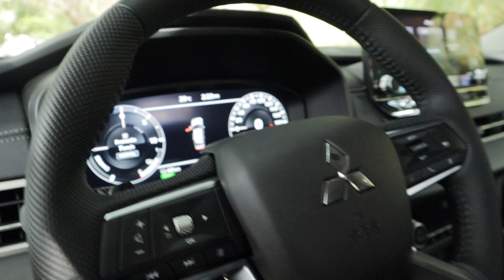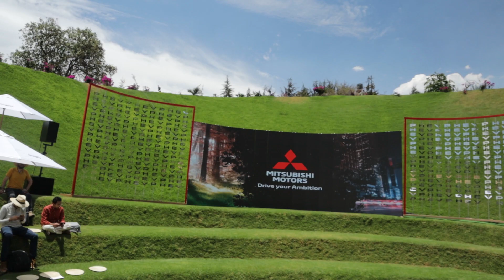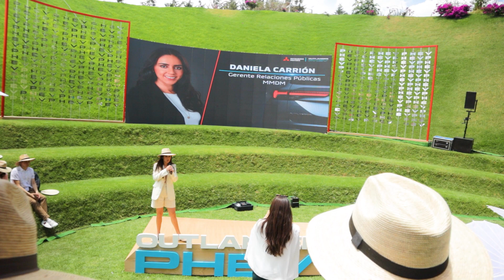Nueva OUTLANDER PHEV 2023 Una SUV hibrida de $1,000,000 - Primer vistazo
Nueva MITSUBISHI OUTLANDER PHEV 2023

Gracias a @MitsubishiMotorsMex  por la invitacion a su evento de presentacion
aqui te cuento el primer vistazo conociendo esta nueva SUV hibrida de la marca de MITSUBISHI

·Motor de combustión interna a gasolina de 2.4L con 4 cilindros y 131hp y 144lb-ft
·Capacidad del tanque de gasolina se amplía de 43 litros a 56 litros.
·Dos motores eléctricos delantero/ trasero: 114hp/134hp.
·La potencia total del sistema es de 248hp.
·Capacidad en la batería de 20kWh.
·La autonomía en modo eléctrico es de 60km y combinada oscila entre 650km y 700km.

7 modos distintos de manejo:
·Tarmac; Camino sinuoso y pavimento seco.
·Gravel: Pavimento mojado y terracería.
·Snow: camino con nieve o hielo.
·Mud: Fango o nieve profundo.
·Normal: Caminos normales.
·Eco: Camino seco y pavimentado.
·Power: Camino seco y pavimentado para una sensación de mayor potencia.

Seguridad
· Control crucero adaptativo.
·Sistema de mitigación de impacto frontal.
·Sistema de monitoreo de punto ciego.
· Alerta de tráfico cruzado trasero.
·Cámara de 360°.
·Asistencia de cambio y mantenimiento de carril.
·Asistente de frenado automático en reversa.
·Alerta de atención al conductor.

Buscas quien te produzca tu contenido, ya sea VIDEOS, FOTOS, PODCATS, EDICIÓN DE VIDEO Y FOTOGRAFÍA, DISEÑO GRÁFICO